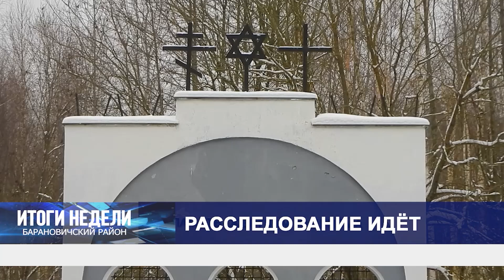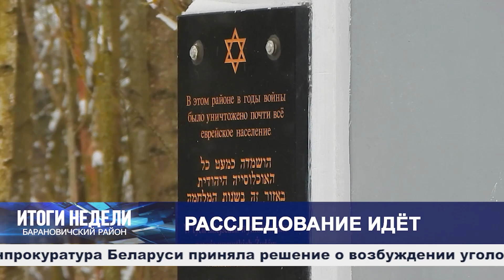Итоги недели. Барановичский район. 16.12.23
Темы выпуска:
1. Расследование ведется.
2. Верьте в чудеса.
3. "Снежный снайпер".